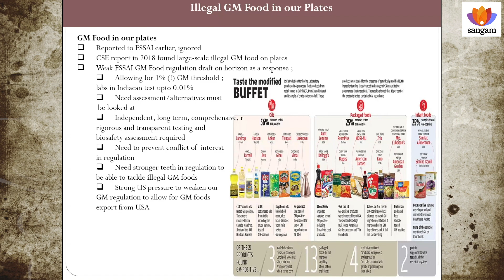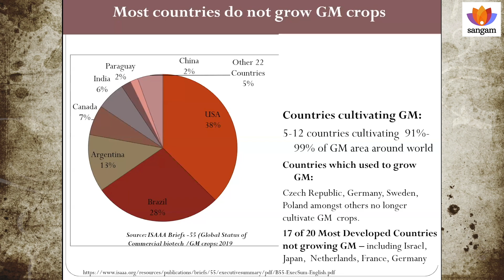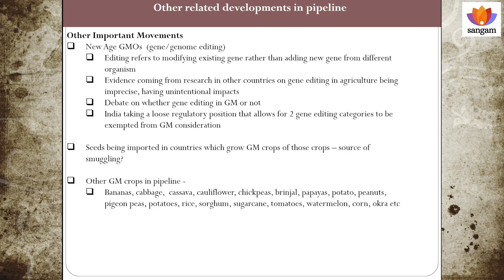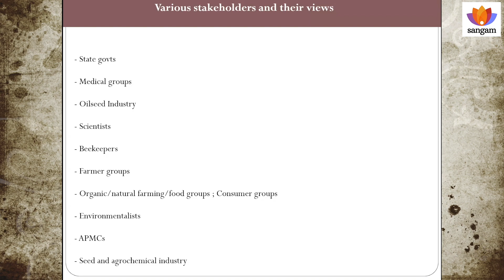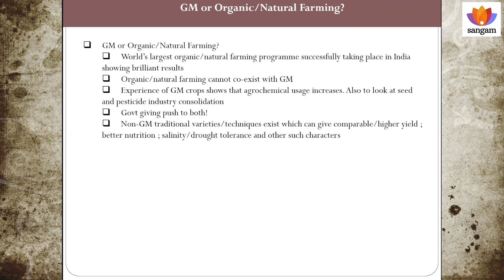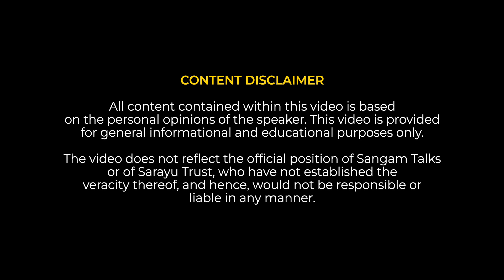Illegal GM Food on our Plates | Rohit Parakh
About the Talk: India's farm systems are at a critical juncture where a whole range of genetically modified crops and food are on verge of entering our plates. In the talk we will understand these in greater detail.

Rohit Parakh has been working on food and agriculture systems after his return from living and working in corporate life in UK. His primary area of work is on transitioning to and scaling of organic/natural farming and on strengthening safe/nutritious food systems through national-level networks. He has also been working to tackle threats to these as well.